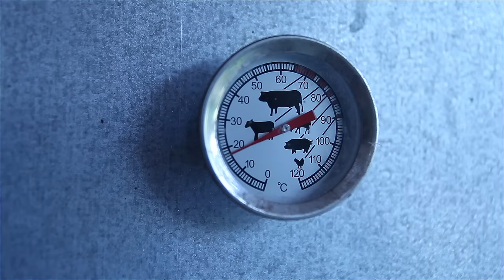Salami selber machen - Salami reifen - Gewürzmantel herstellen - Opa Jochen´s Rezept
Salami

50% Schweineschulter
30% Schweinebauch
20% Rindfleisch

Gewürze pro kg Masse:
27g NPS
5g Pfeffer
1g Ingwer
2 Zehen Knoblauch
1cl Rum
0,5g Starterkulturen